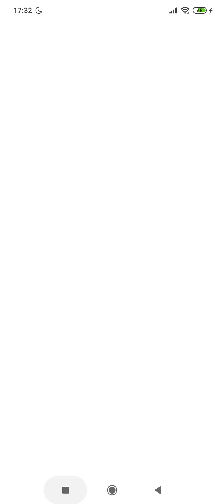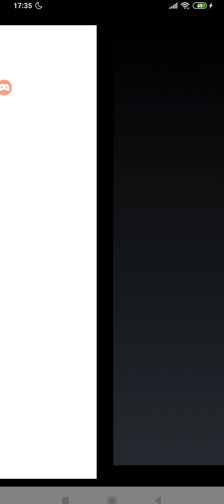cerita seram temen gua+dancing hot 1000 IQ seram